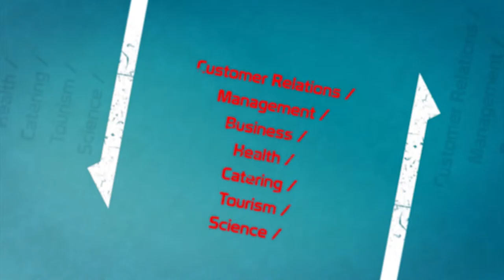ERASMUS+ / Projet EFREC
Vidéo Motion-Design commandé par le "Lycée de la CCI" de Nîmes pour promouvoir le projet.

■ Bonjour et bienvenue sur la chaîne de la société Lou Studio ; basée sur Tarascon (13)
Lou Studio est une entreprise spécialisé dans le :
► Graphisme
► La photo
► Et la vidéo.

# - 15 % sur toutes premières commandes #